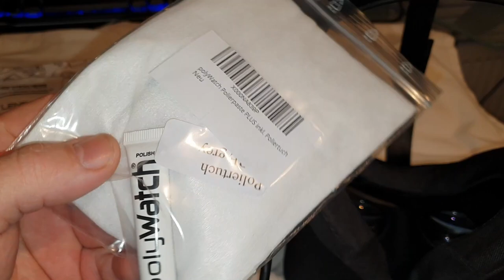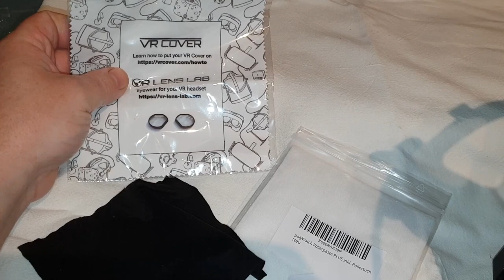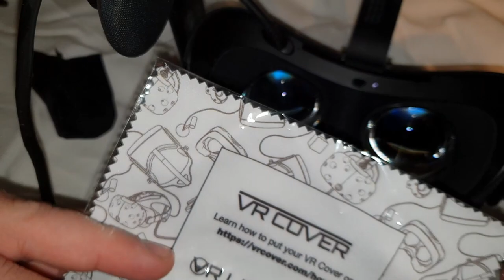Linsen Kratzer entfernen Oculus Rift , Vive , Pimax Remove scratches GERMANY polyWatch Polierpaste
Remove scratches for Pimax 5k 8k, Oculus Rift , Vive , and other plastic lenses

Kratzer weg Polieren!
polyWatch Polierpaste

Update :

ACHTUNG BEI VALVE INDEX!

Leute mit eine Valve Index sollten das hier lesen!

Bei der Valve Index ist es nicht so einfach die Kratzer zu entfernen.

Leider haben die Valve index Linsen eine Anti Beschlag Beschichtung drauf.
Wenn wir die Gläser der Index Polieren wollen, dann müssen wir diese Schicht komplett runter Polieren. Bei ersten Polieren wird die Beschichtung Stumpf.
Erst nach langen und intensiven Polieren wird die Linse wieder klar. Das Polieren einer Linse kann schonmal eine Stunde dauern. Ganz wichtig : ihr müsst unbedingt drauf achten das diese flüssige Politur nicht unter die Linse läuft. Ansonsten muss die Linse ausgebaut werden.
Und das sollte man unbedingt vermeiden.
Bitte nur wenig Politur nehmen. Es darf nix im Rand der Linse laufen.

Ihr braucht ganz viel Geduld.

Das Ereignis kann sich aber sehen lassen.
Wenn ihr viel Geduld habt lohnt sich die Arbeit. Es sind keine Kratzer mehr zu sehen.

Die fehlende beschichtung wirkt sich nicht negativ aus. Ich sehe keinen Unterschied. Die Linse beschlägt auch nicht schnell.
Ich sehe keinen Unterschied zu original Linse.

ATTENTION AT VALVE INDEX ! People with a valve index should read this! With the Valve Index it is not so easy to remove the scratches. Unfortunately, the Valve index lenses have an anti-fog coating on them. If we want to polish the glasses of the index, then we have to polish this layer completely down. At the first polishing, the coating becomes dull. The lens only becomes clear again after long and intensive polishing. Polishing a lens can take an hour. Very important: you have to make sure that this liquid polish does not run under the lens. Otherwise the lens must be removed. And you should definitely avoid that. Please only use a little polish. Nothing should run in the edge of the lens. You need a lot of patience. But the event is impressive. If you have a lot of patience, the work is worth it. There are no more scratches to be seen. The lack of coating does not have a negative impact. I don't see any difference. The lens doesn't fog up quickly either. I see no difference from the original lens.